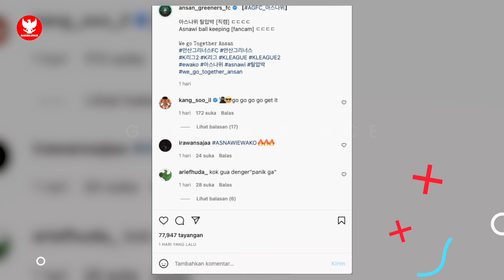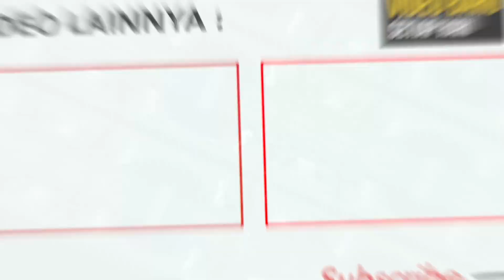BERKAT WEJANGAN STY!! Pelatih Ansan Greeners jadi bisa maksimalkan Asnawi.. kembali tampil gacor🔥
BERITA BOLA TERBARU DAN JUGA HASIL PERTANDINGAN TADI MALAM DARI GARUDA SPACE - Berita Bola Hari Kamis, 21 April 2022 : BERKAT WEJANGAN STY!! Pelatih Ansan Greeners tau cara maksimalkan Asnawi.. kembali tampil gacor🔥

SENYUM BAHAGIA STY!! Ajang pembuktian, Asnawi kembalio tampil ciamik bersama Ansan!!